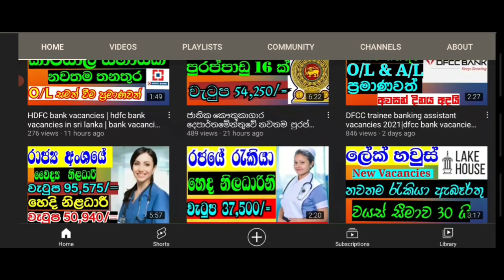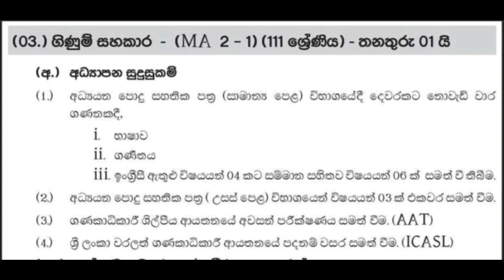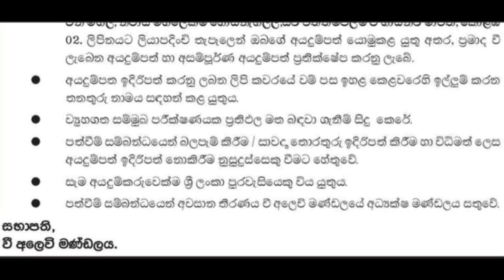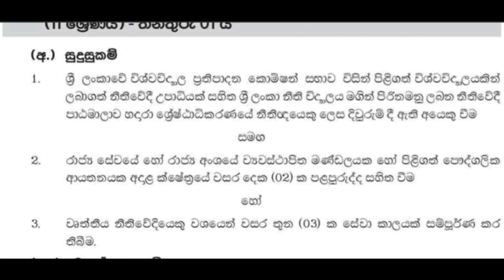Ministry of agriculture job vacancies | government jobs 2021 | government job vacancies 2021 sinhala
Today video includes 👇

government gazette 2021 job vacancies
government job vacancies in sri lanka 2021 sinhala
govt job vacancies
new job vacancies 2021 sri lanka